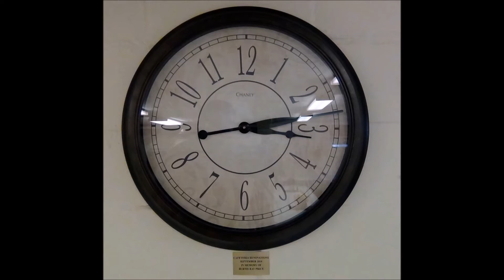Take 5 With the President - Episode 54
Renovations